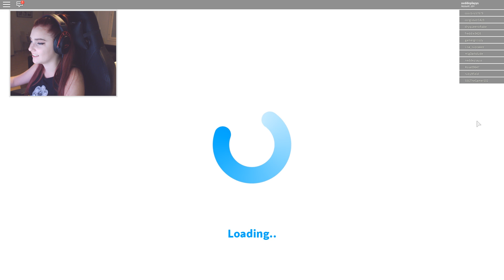Let's play Bloxburg | Kerranki oikeissa töissä XD - #1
►Vlogikanava: Neddevlog
►Origin: Neddeplay
►Pelikanava: Neddeplay
►Ps4: Nedde96
►Steam: Neddee / Neddeplay
►Periscope: Neddeplay
►Postiosoite: Valitettavasti mulle ei voi enään lähettää postia